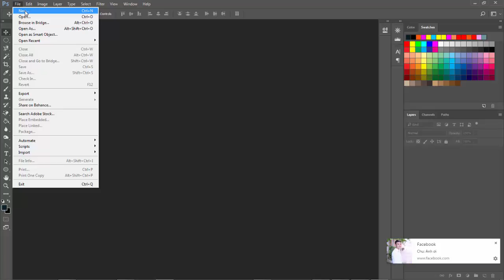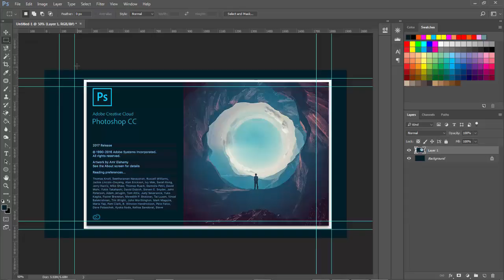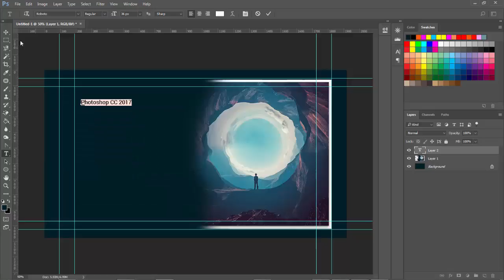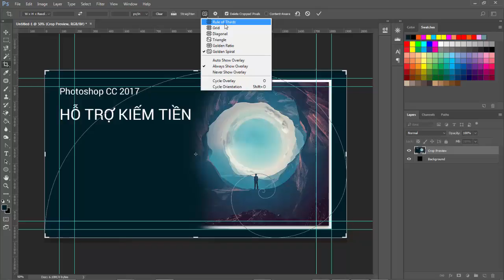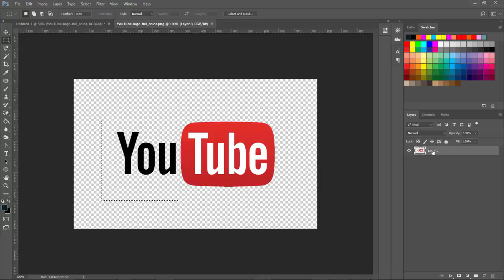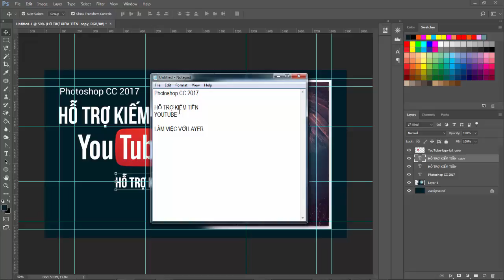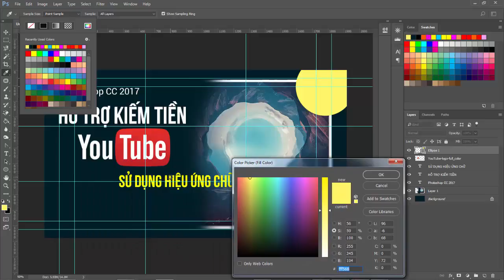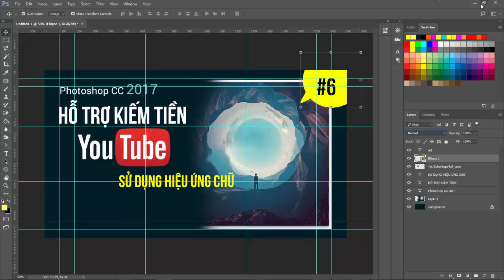Photoshop cc 2017: Bài 5 - Làm việc với Layer trong thiết kế - Hỗ Trợ Kiếm Tiền YouTube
Trong quá trình làm việc với Photoshop cc 2017 bạn thường xuyên làm việc với rất nhiều đối tượng và layer khác nhau. Vậy làm sao để thao tác hiểu rõ các thao tác với layer và các áp dụng các hiệu ứng trong layer giúp cho quá trình thiết kế trở nên hiệu quả nhất. Mời các bạn cùng làm chủ Layer trong thiết kế qua video trên nhé.

Cơn các bạn đã xem video

Hãy nhấn ☛Đăng ký (☛Subscribe) và Like ủng hộ kênh để thường xuyên nhận được những chia sẻ mới nhất về chủ đề học Photoshop Online, Học CorelDraw Online & Hỗ trợ kiếm tiền Youtube bạn nhé.